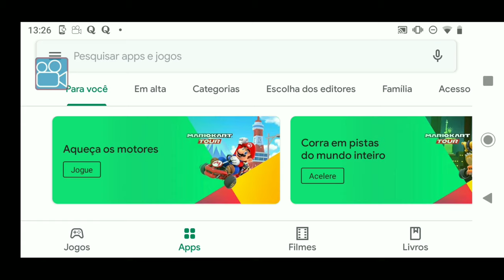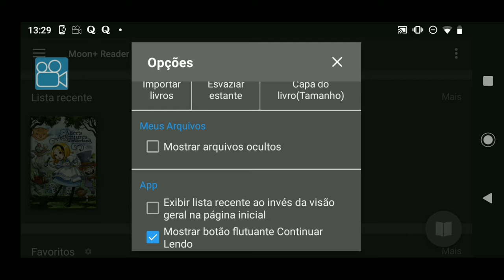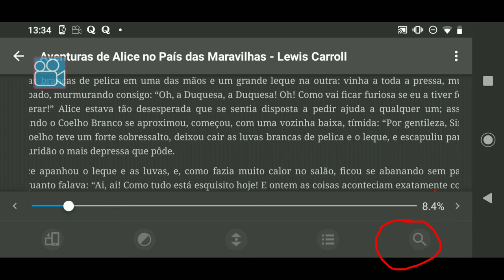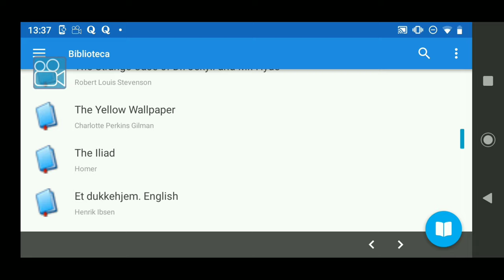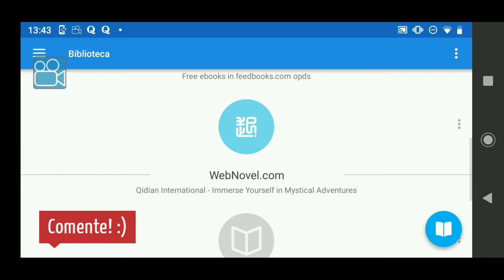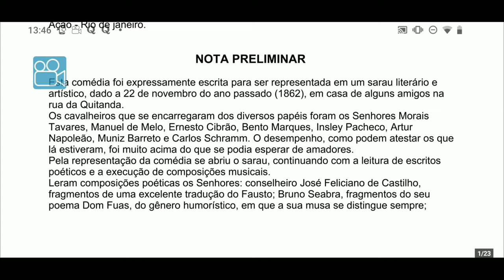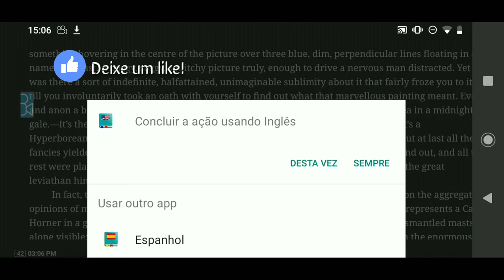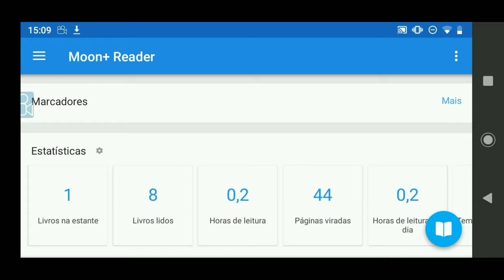Tutorial do Moon+Reader, o melhor app de leitura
Nesse programa mostro as principais funcionalidades do Moon+Reader, o melhor app de leitura para celular Android. Disponível em versões free e pro, o Moon+Reader lê qualquer arquivo  de texto, permite fazer anotações e consultar dicionários e enciclopédias, além de acessar várias bibliotecas digitais, permitindo baixar livros em vários idiomas. Uma ferramenta poderosa a serviço da leitura.